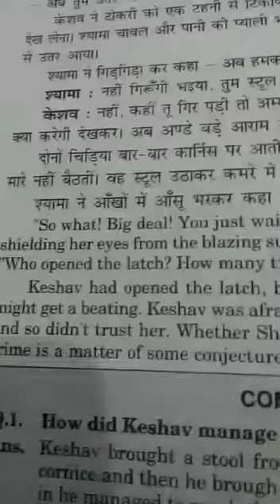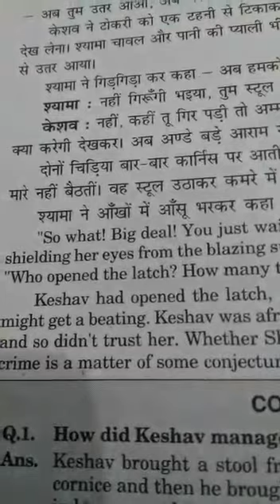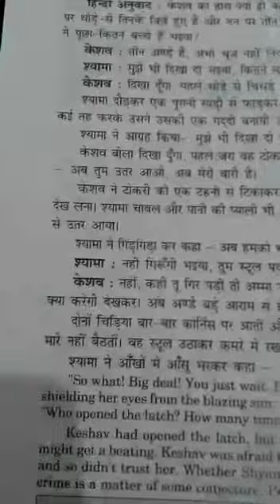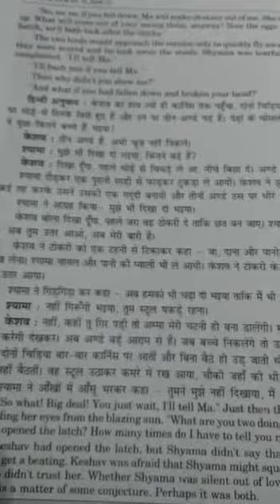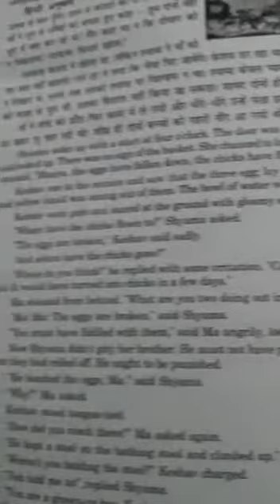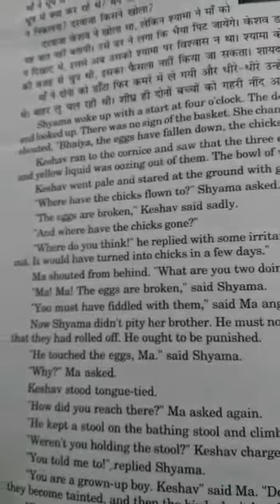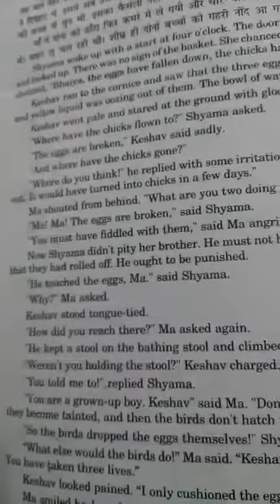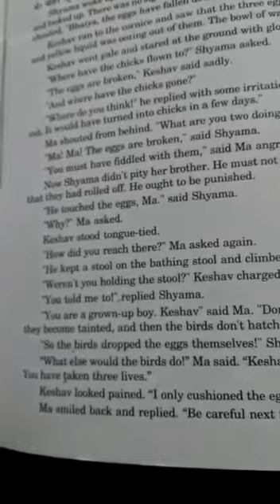Std-VIII, Eng lit,The Naive frienda( part-4) 22/4/20